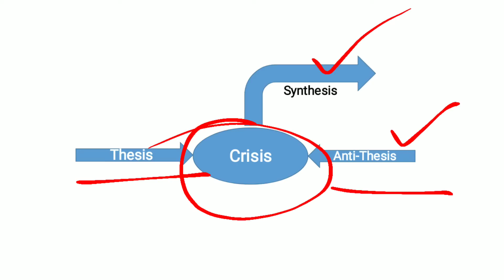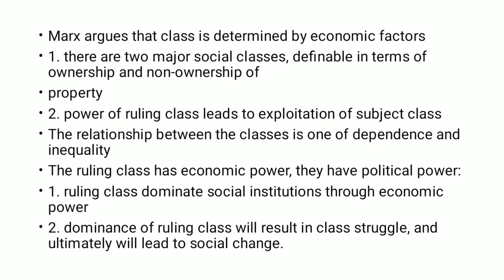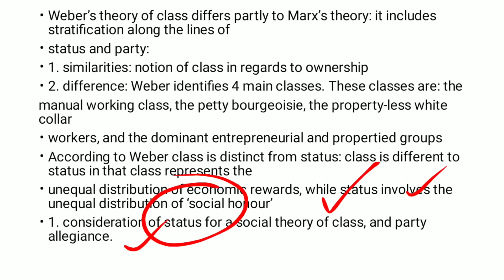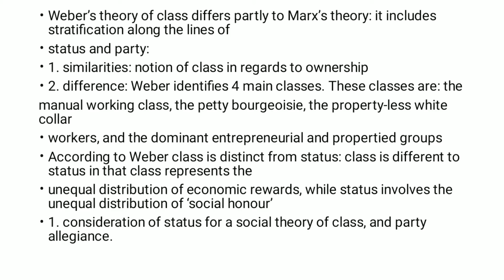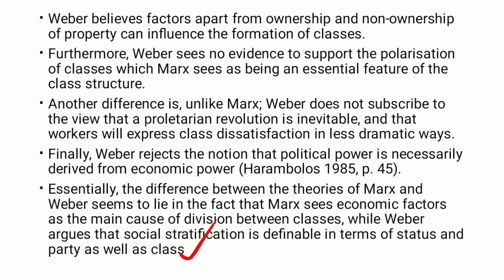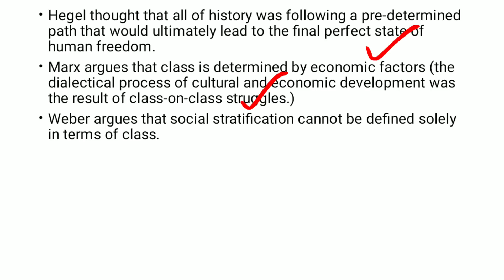Dialectical View of Society by Max Weber and Karl Marx in Urdu/Hindi Lec #2